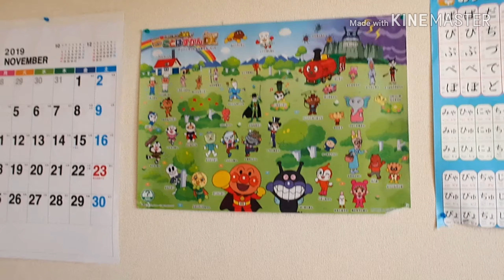Halloween party @ leah's house 11/2/2019